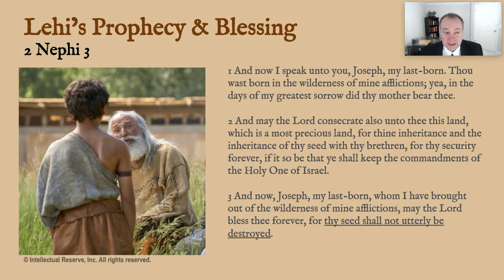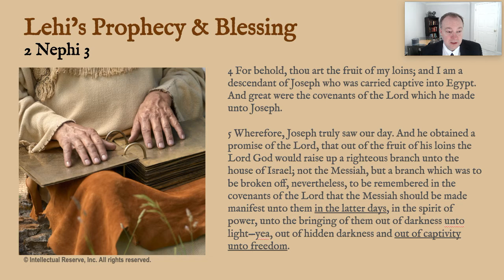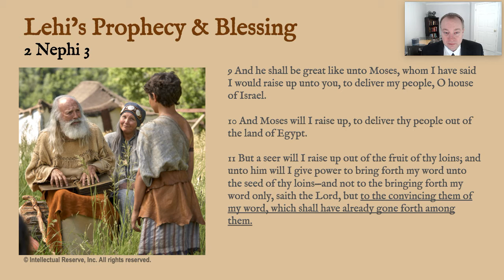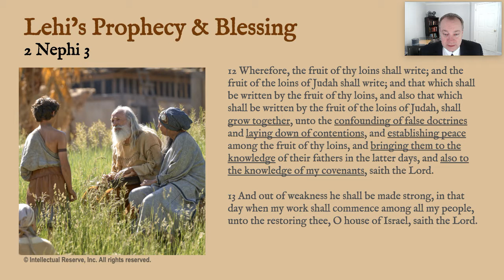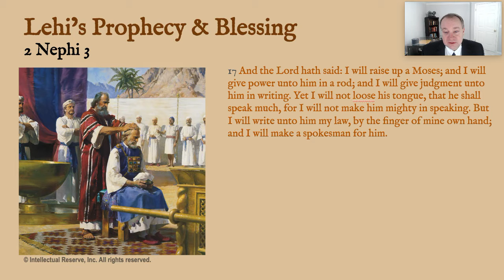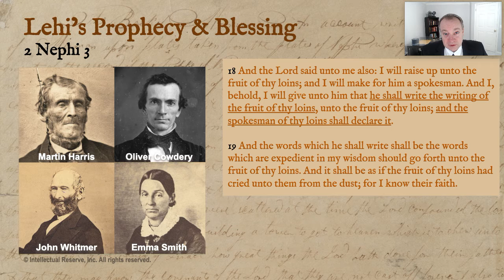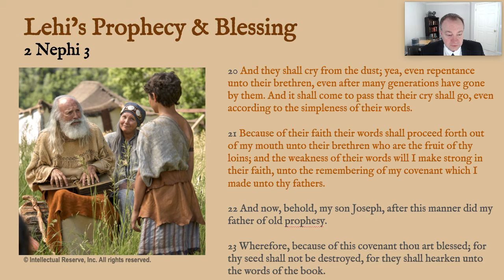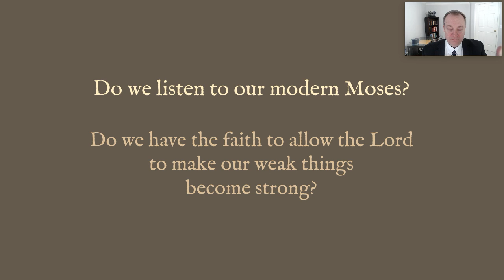Daily Illumination #25: 2 Nephi 3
Do we listen to our modern Moses?
Do we have the faith to allow the Lord to make our weak things become strong? Lehi gives his blessing to Joseph.